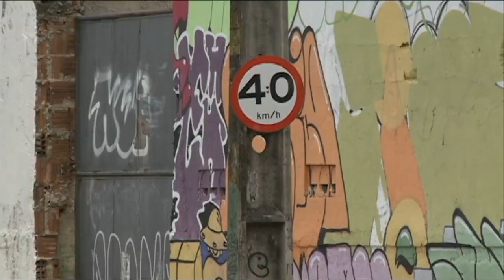CICLOFAIXA ESTRADA BONGI